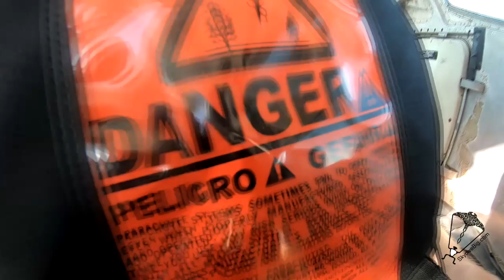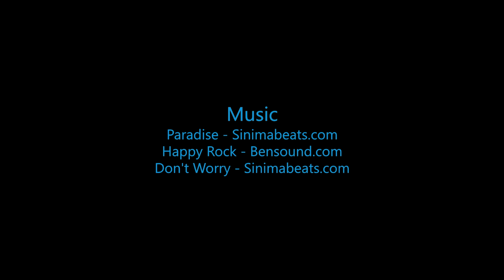Danny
Swoopware: Adventure Tour Video - Danny